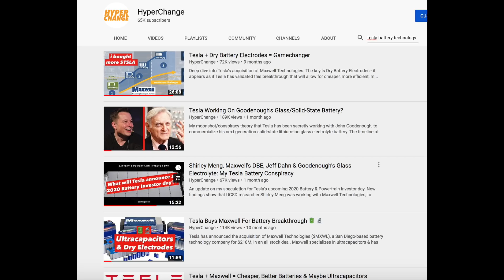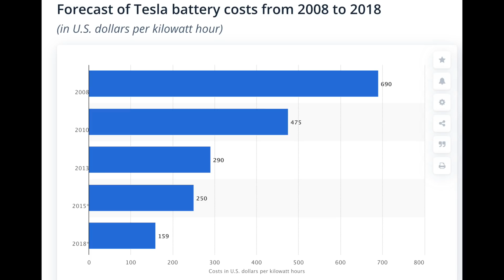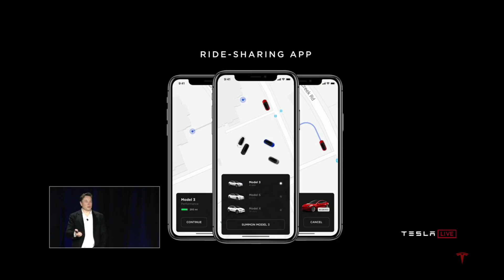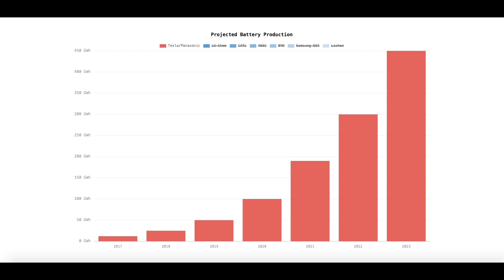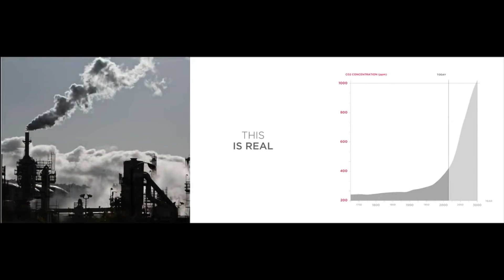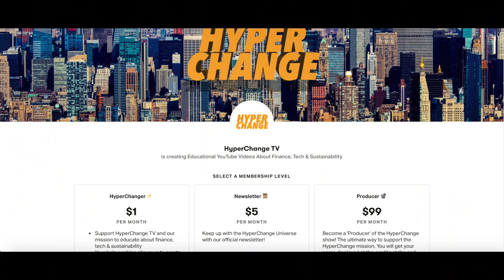Tesla's New Battery Will Fix The Climate Crisis 🔋🌎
In 2019 I became obsessed with researching new battery technologies, and understanding their role in the switch from fossil fuels to a clean energy infrastructure. In early 2020 Tesla will hold its Battery & Powertrain investor day, and will unveil a roadmap to 1TWh+ of cell production, and potentially new cell technologies/chemistries/designs (the 1M mile battery?!). These new innovations that Elon Musk & Tesla are bringing forth, will be critical to accelerating the adoption of EVs and grid-scale energy storage. I think this is the climate crisis solution everybody has been searching for.

LINK - The HyperChange book